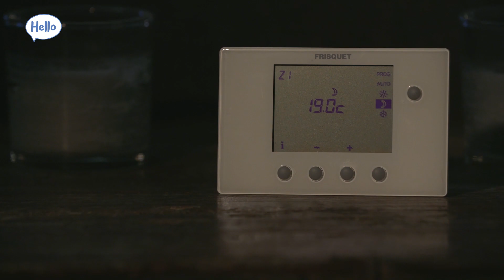Cerchi un Personal Assistant? Ecco ARCHOS Hello